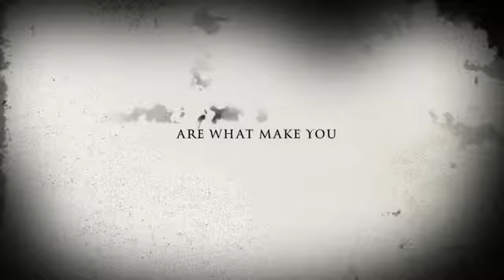Go to sleep movie trailer fake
This is part 2 to the trailer Jeff the killer